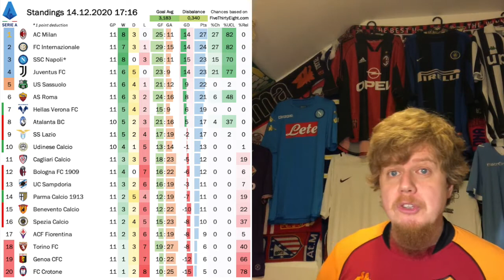Milan Remain (Barely) Unbeaten, but Serie A Gets Tighter on Top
All the challengers to Milan's throne recorded a win. Some (Roma, Atalanta) were convincing, others (Inter, Juve, Napoli) needed late goals and/or a turnaround. And then, Milan found themselves 2 goals down despite hitting the woodwork four times. And still they score a later equaliser to remain unbeaten, but the gap up top narrows.